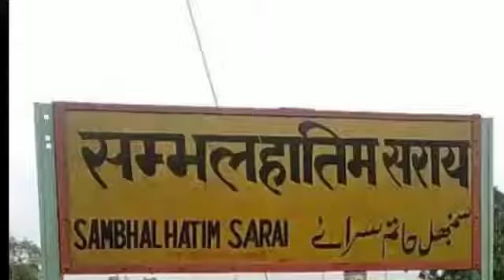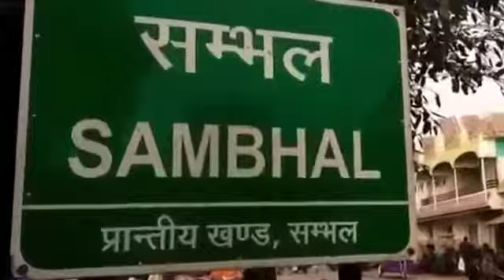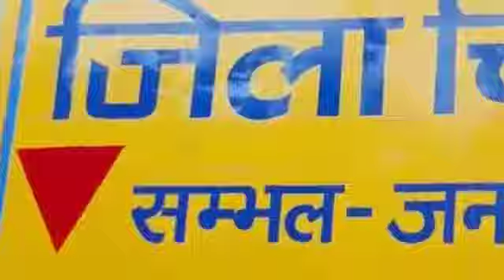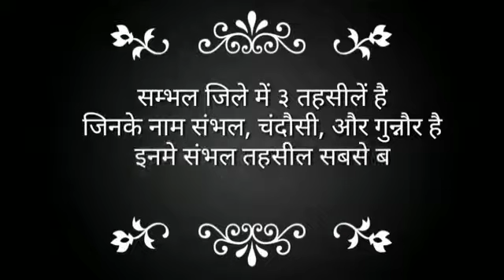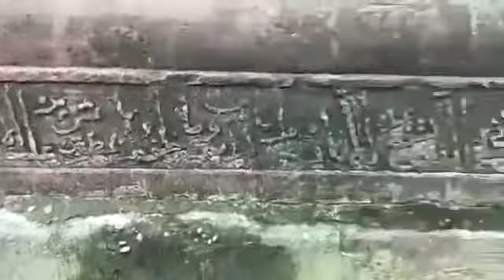As Salaam Alekum(3)